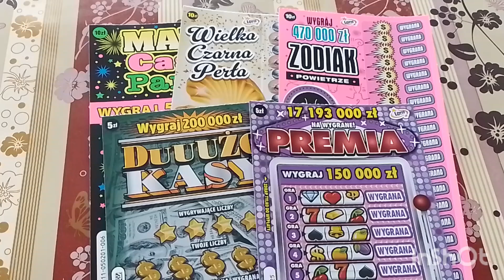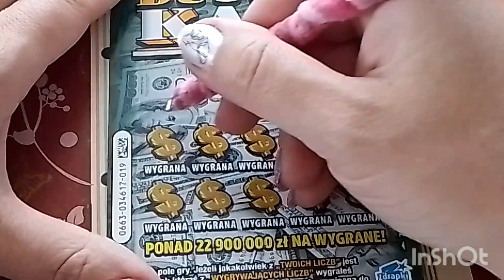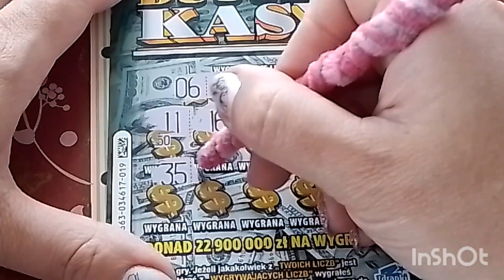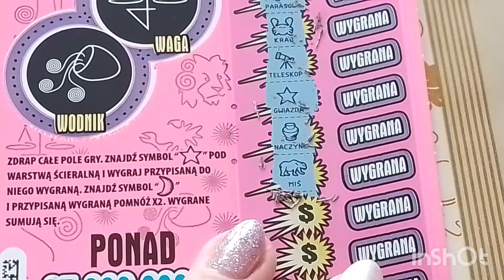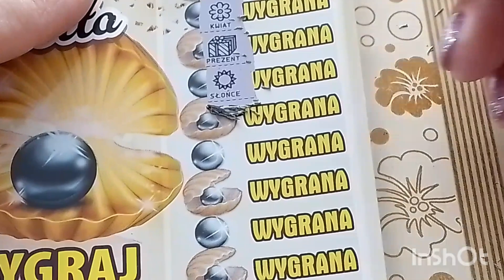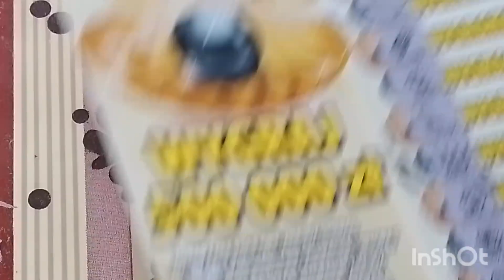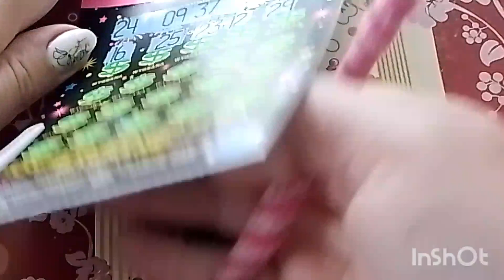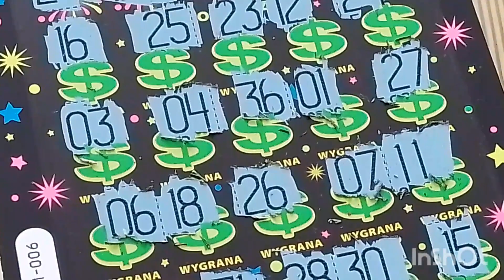#413 Mix na wtorek za 40 zł 🍀💰 jest co mnożyć 😁👍